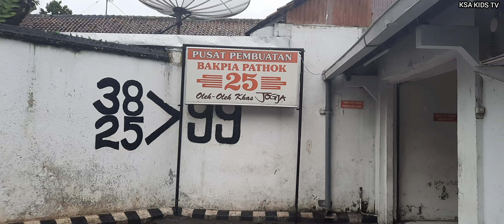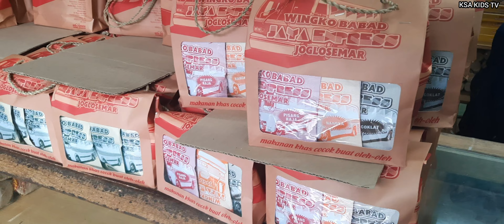PABRIK BAKPIA TERMURAH‼️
Bakpia Pathok 25
Jl. Karel Sasuit Tubun No.504, Sanggrahan, Ngampilan, Kota Yogyakarta, Daerah Istimewa Yogyakarta 55132